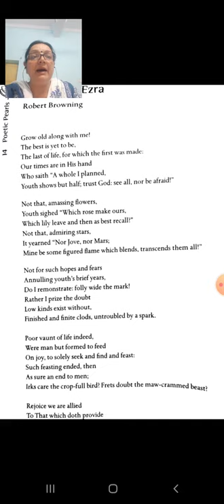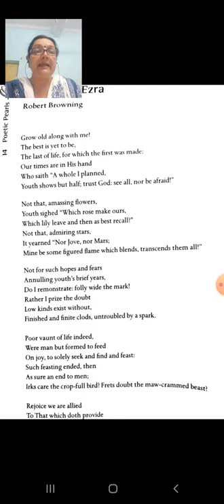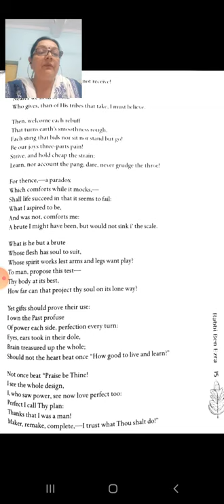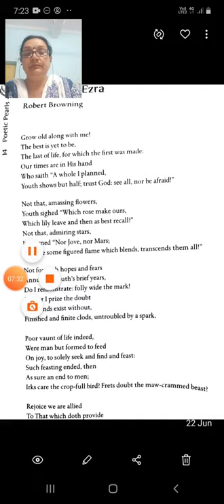Rabbi Ben Ezra Part 2 By Robert Browning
Summary and Explanation By Dr Poonam
Paper 1st unit 1